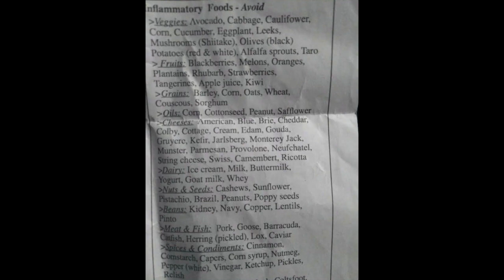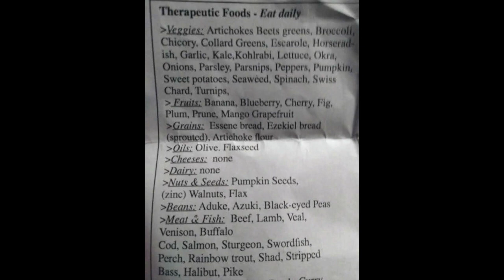Cleansing for fibroids and my ttc journey so far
30 to 60 day Cleansing to shrink and stop inflammation on fibroids. Picture of list of foods I can and cannot eat. How to make green shake. How to prepare Irish sea moss.

Amazon Pregmate Ovulation Strips
Amazon Easy@Home Pregnancy Strips